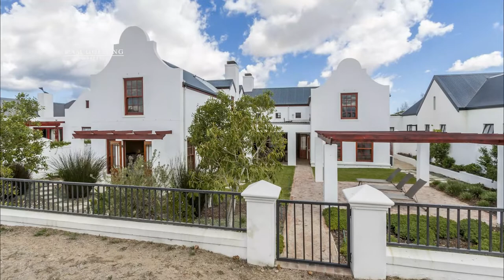4 Bedroom house for sale in Croydon Vineyard Estate | Pam Golding Properties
An elegant Cape Dutch homestead, set below a backdrop of scenic mountains and surrounded by vineyards.
For additional information about this 4 Bedroom house for sale in Croydon Vineyard Estate and other property listings or find out more about Croydon Vineyard Estate Property for sale, or to rent